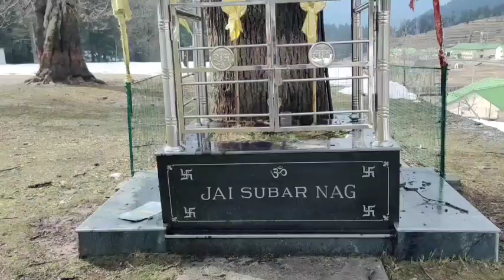Aj ge chinta ke famous baggan🌸...aur bhot enjoy kiya barf mai😍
Hi this is me apki pyari sana jisko app sbka pyara aur support chiye 🥺🤌